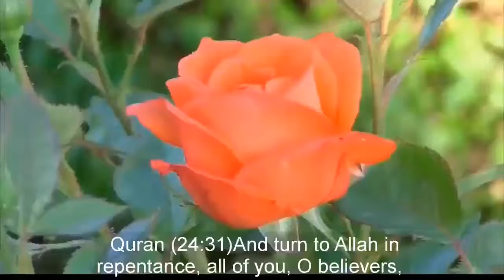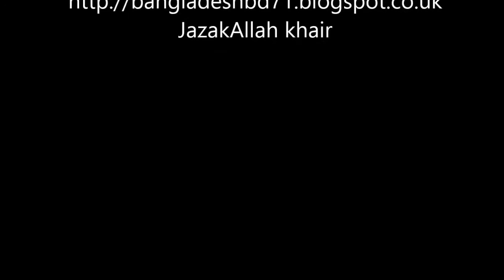QURAN SAYS HEAT THINKS BUT SCIENCE SAYS BRAIN THINKS DR ZAKIR NAIK